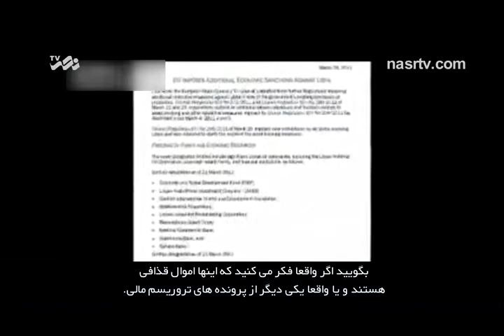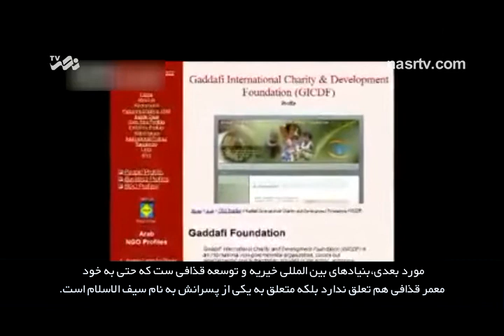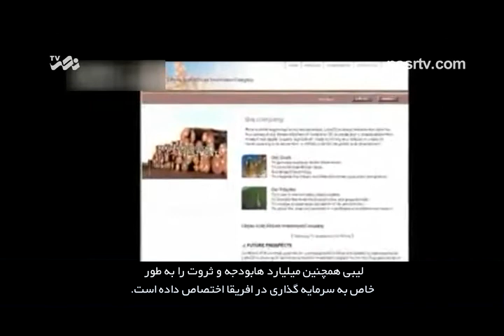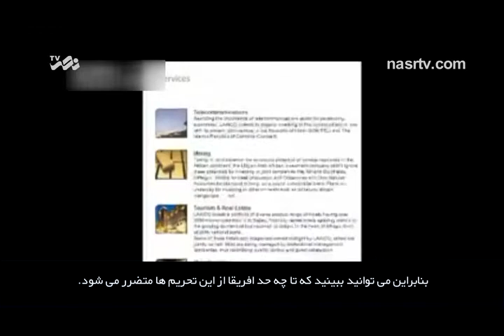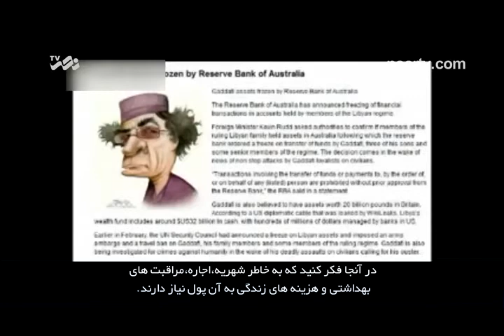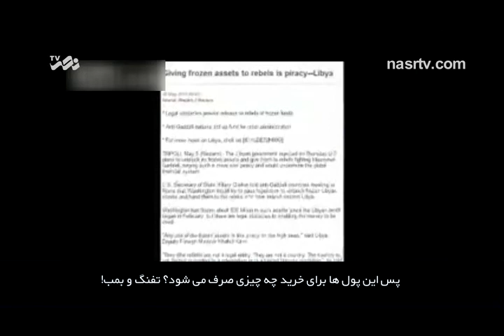Libya is Victim of a Financial Terrorism + Farsi Sub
Libya is Victim of a Financial Terrorism
Video and Farsi Subtitle by Nasr TV